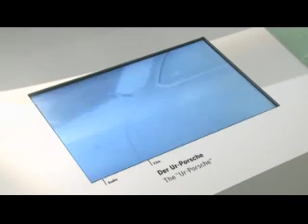Porsche Museum 2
il Porsche Museum a Stoccarda, 1^ parte